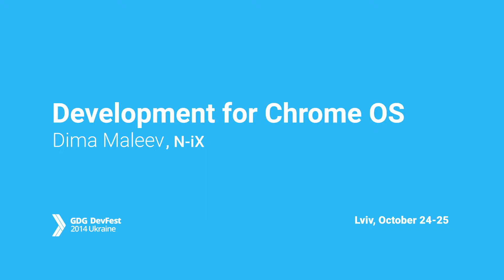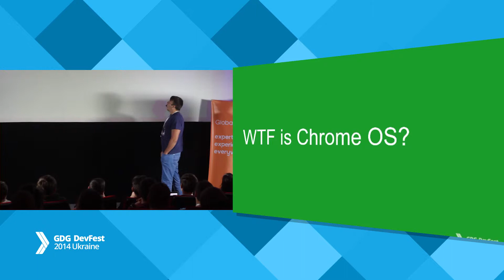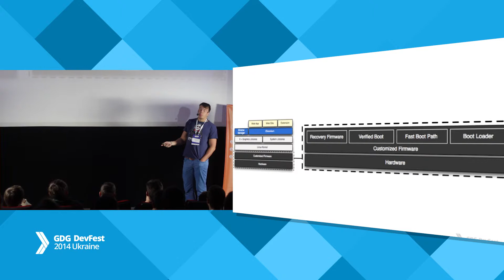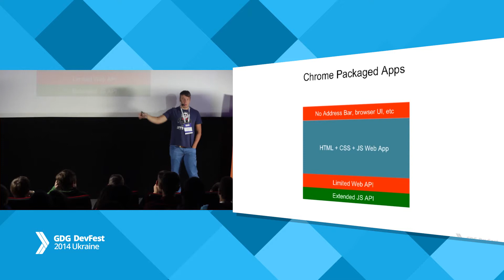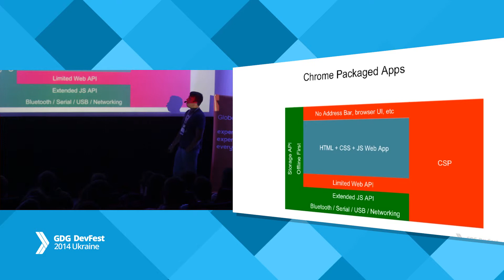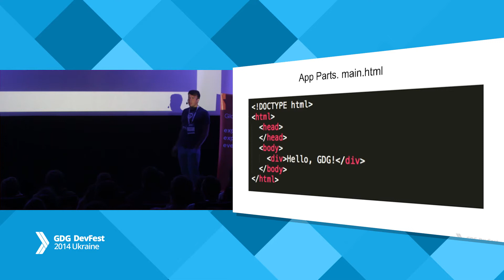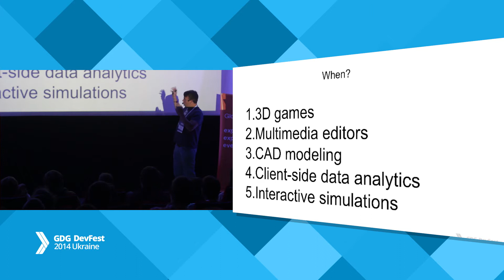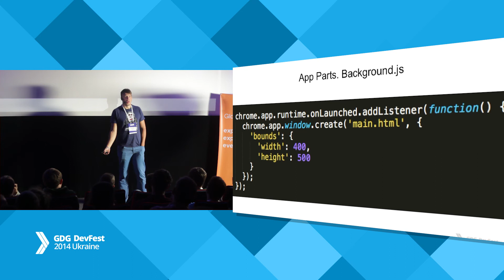Dima Maleev - Development for Chrome OS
Video recorded on GDG DevFest 2014 - the biggest event dedicated to Google technologies in Ukraine.